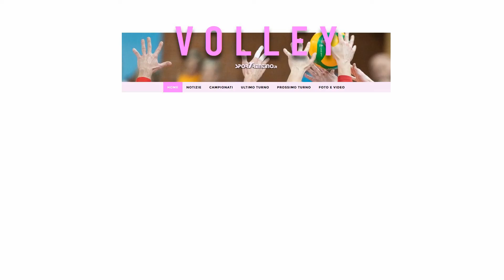Katerina Pucnik (Argentario Trentino Energie)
La schiacciatrice triestina, a Trento ormai da dieci anni, ci spiega come la sua squadra si sta avvicinando all'esordio in campionato